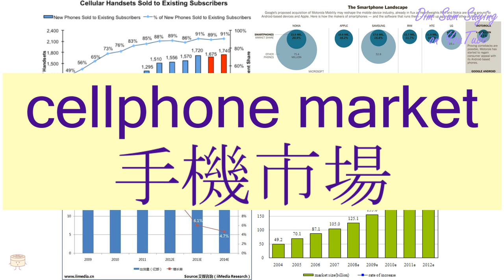"CELLPHONE MARKET" in Cantonese (手機市場) - Flashcard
[sau2 gei1 si5 cheung4] "CELLPHONE MARKET" in Cantonese (手機市場) - Flashcard. Additional information about the word: cellphone market.